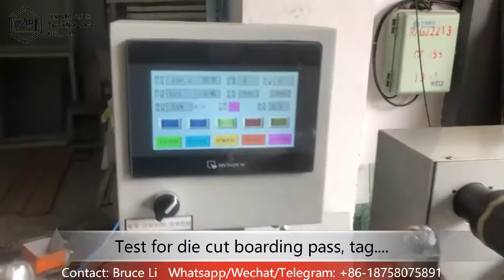FPL320D-H Price Tag Flat Die Cutting with Punching Unit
Max Speed is 350times/min

This is a kind of flat-bed die cutting machine with high precision. The paper-going is controlled by servo motor. Chinese web guiding  do the web-guiding job. die cutting, laminating, waste rewinding, slitting or rewinding can be finished in the process, the machine is applicable to die cut self adhesive labels, dacron film labels and laser anti-false labels, it is an ideal auxiliary of flexo printing machine, screen printing machine, relief printing machine and so on.